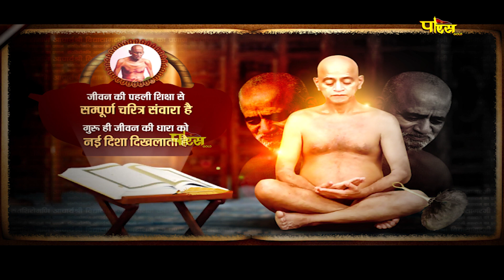प्रणाम | आचार्यश्री विद्यासागरजी के 50 वर्षों के स्वर्णिम संस्मरण | हम तब आये, जब |संस्मरण – 56